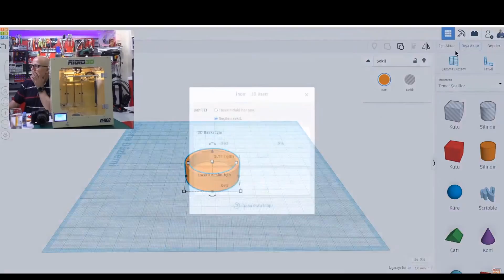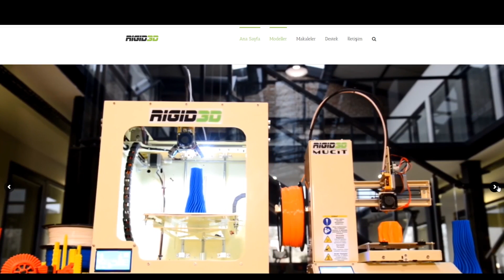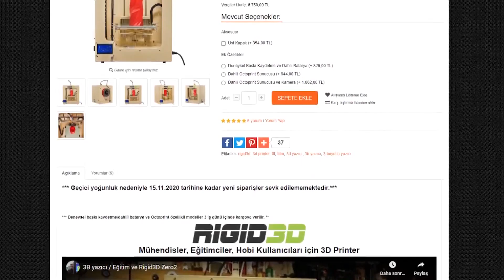3D Yazıcılar İle Neler Yapabiliriz? | RGID3D ZERO2 İçin Davlumbaz Yaptık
Merhaba 3D baskı meraklıları! Bu videoda, 3D yazıcılar ile neler yapabileceğimizi keşfediyor ve özel bir örnek sunuyoruz. RGID3D ZERO2 3D yazıcısı için özel olarak tasarladığımız davlumbaz projesini sizlere tanıtıyoruz. Eğer 3D baskı dünyasına meraklıysanız ve yaratıcılığınızı bu teknoloji ile birleştirmek isterseniz, doğru yerdesiniz! Videomuzda, projemizin tasarım aşamasından son ürüne kadar tüm detayları göreceksiniz. Hemen izlemeye başlayın ve 3D yazıcılar ile neler başarabileceğinizi keşfedin.
3D Yazıcı Linkleri.